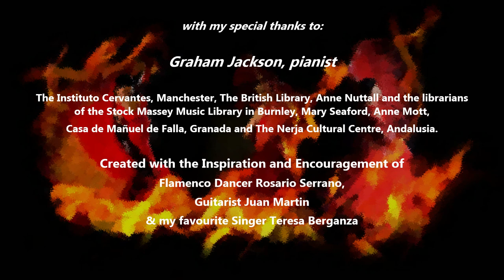CHÉVERE by Xavier MONTSALVATGE from CINCO CANCIONES NEGRAS - SPAIN: Heart of Fire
Chévere the Knifeman is one of Cuba Poet Laureate, Nicolas Guillén's most powerful characters. He expresses the frustration and self-hating despair of black Cubans. Violence dominated as the slasher's indiscriminate anger finally makes his woman his victim.

My accompanist is the wonderful Graham Jackson LRAM, ARCM, and we recorded this track at Shireshead Studio near Lancaster.

Cinco Canciones Negras – all the poems Montsalvatge selected for these songs, reflect various experiences of Cuban Life. The songs are full of literal and musical metaphor. Montsalvatge studied the songs of Catalan sailors, which incorporated the rhythms and melodies of the West Indies, from the voyages of their grandfathers and the time of slave ships.

To fully understand the context, references and background of the songs, I read about the Middle Passage and the experience of slavery in addition to the history of Cuba. I have written a short article to accompany my programme notes to given some background to the songs, which you can read

The research for this both traumatised me and awakened me to the truth about slavery and the endemic racism of colonialist history, its legacy today and our lack of deeper understanding. Often these songs are performed without this understanding or completely ignore the true meaning. I hope to convey my respect and compassion for those who suffered.

The Song is part of a Spanish Song recital called 'Spain: Heart of Fire" which we were privileged to perform at various historical halls and music venues across the UK The Instituto Cervantes in Manchester hosted the recital with lectures and a photographic exhibition by Brenda Kean, Helena’s mother and abstract paintings inspired by a lifetime of love of Spain by Frank Kean, Helena’s father. The family were honoured to be the only non-Spanish performers invited to participate in the opening ceremony of the Cervantes Institute’s winter concert series, officiated by the Spanish Ambassador and including world famous international Spanish Flamenco guitarist, Juan Martin.

I have also written essays on Spain's National Identity in Music
Please enjoy and share my music and research.

My Translation of Chévere

Chévere of the knife thrust
Turns himself into a knife.
He cuts the moon up in slices,
But he runs out of moon;
He cuts shadows in slices,
But he runs out of shadows;
He cuts songs up in slices,
But he runs out of songs;
And then he slashes away
At the flesh of his bad black woman!

Published in 1962 by Southern Music Publishing Co Inc Composed in 1945